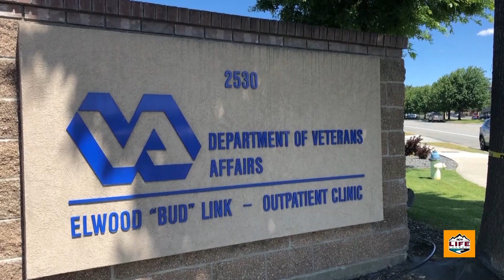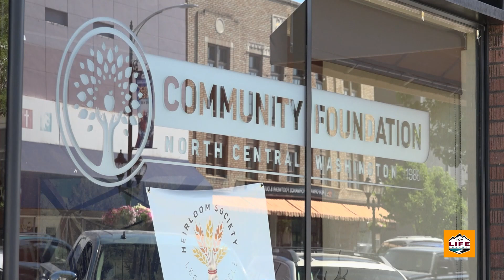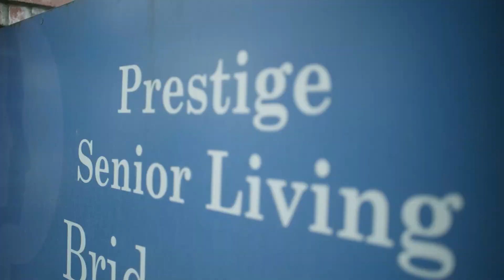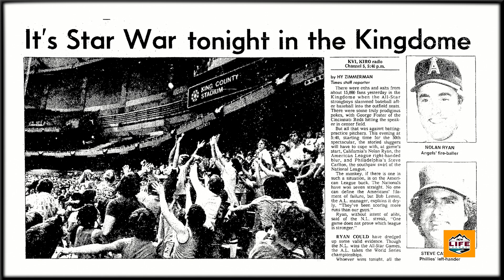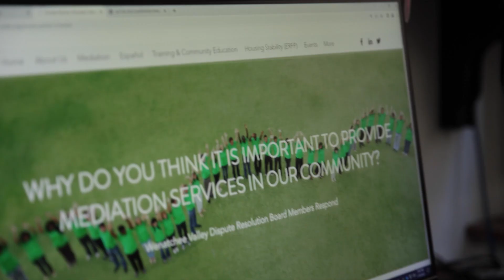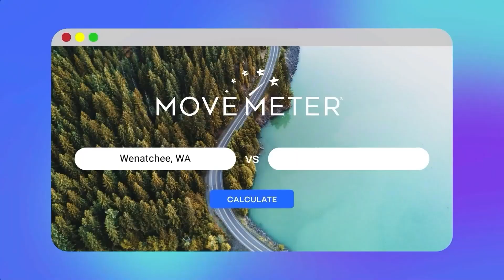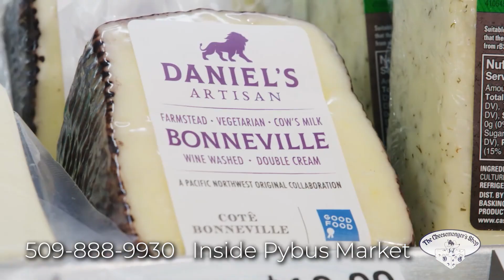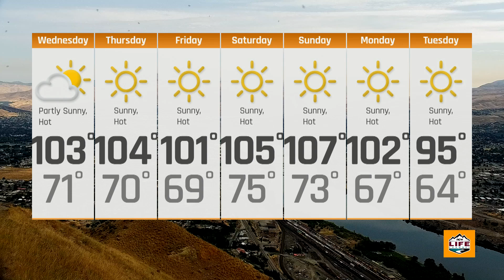Wake Up Wenatchee Valley July 17th 2024